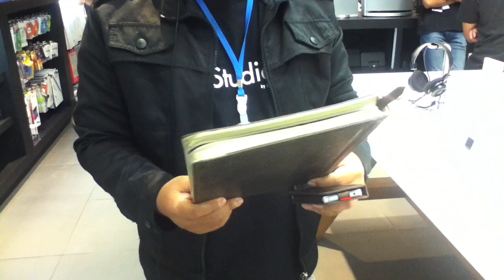iPhone 4S - BookBook Case Review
Name: BookBook for iPhone 4 Case
Description: All-in-one vintage leather case + wallet
Price: $59.99